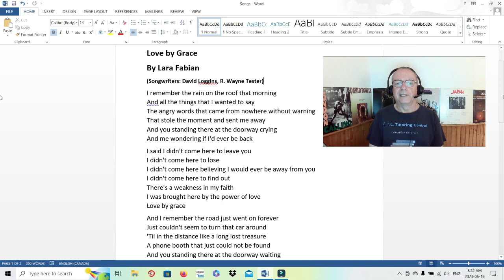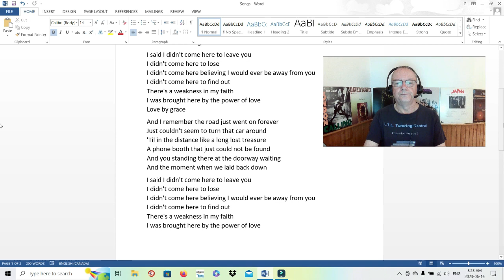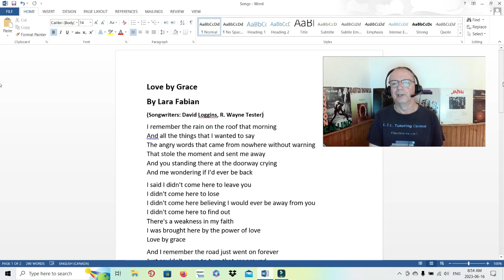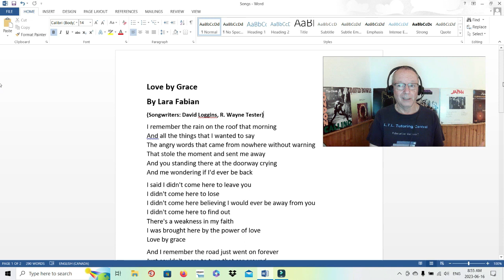Reaction to Lara Fabian - Love by Grace (Live at Juno Awards)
Talent and emotion!

My short stories. A Troubled Mind is a Terrible Thing to Waste:
Volume 2 (paperback)
Volume 1 (e-book)
Volume 1 (paperback)